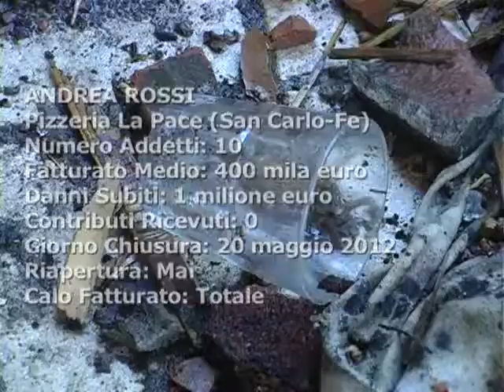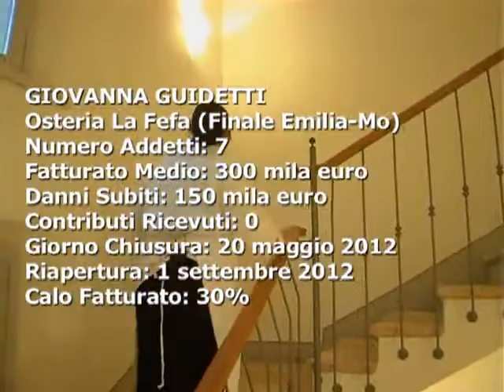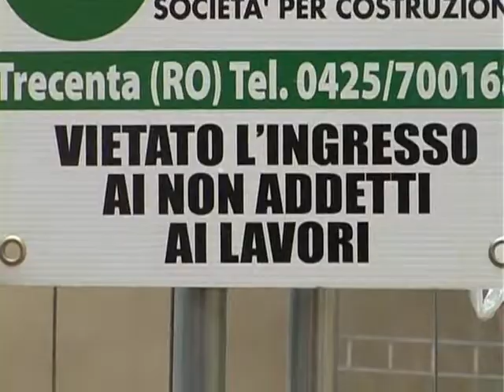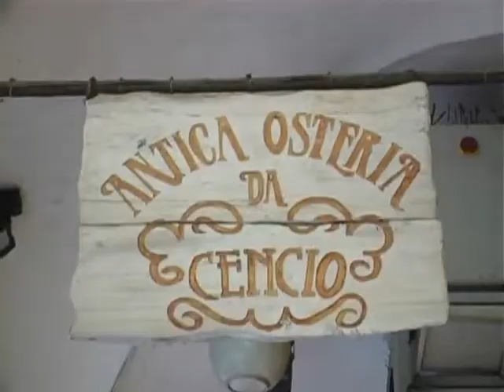Video presentato alla 67° Assemblea Fipe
Il terremoto in Emilia Romagna sei mesi dopo. Gli esercenti raccontano